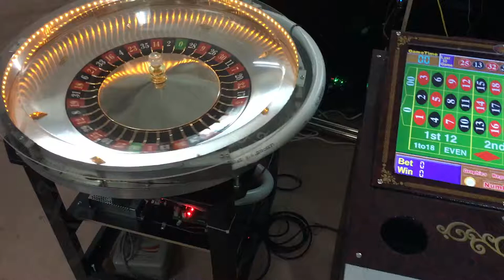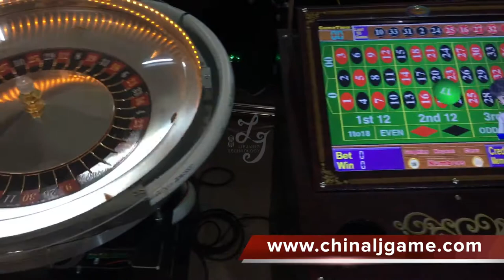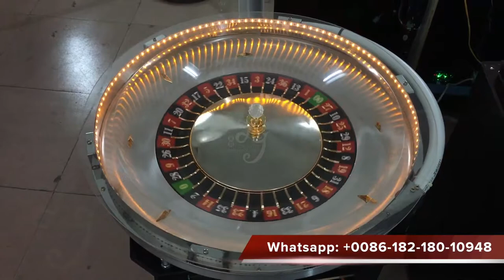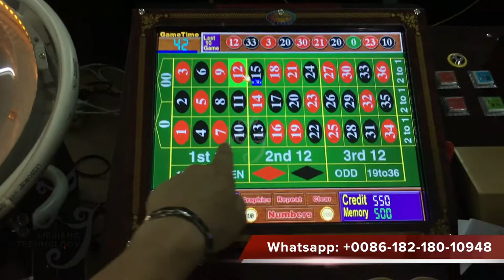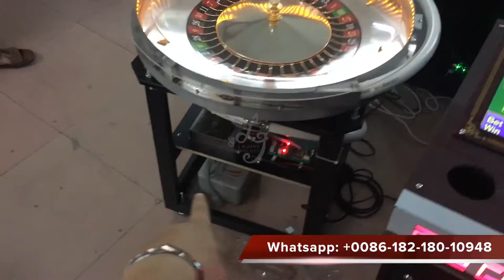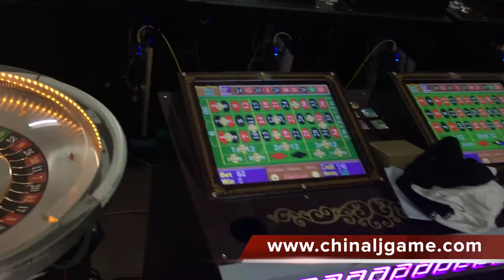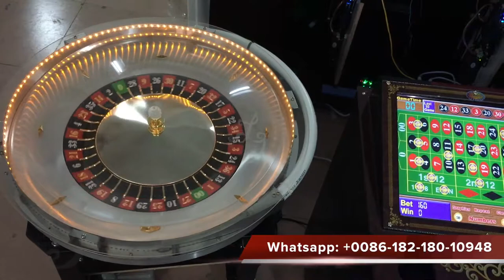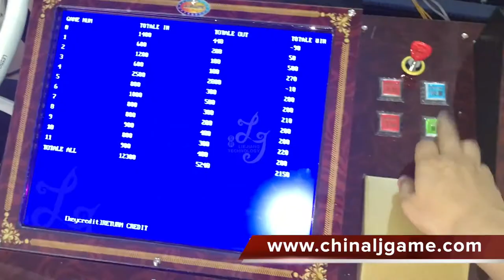Bingo game machine roulette bingo game machine for adult(37/38 holes can be chosen)